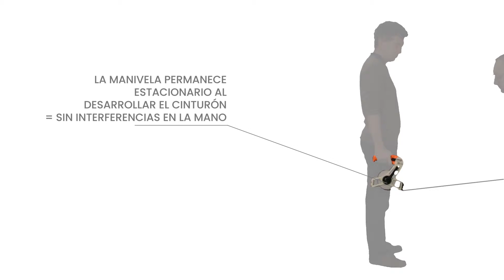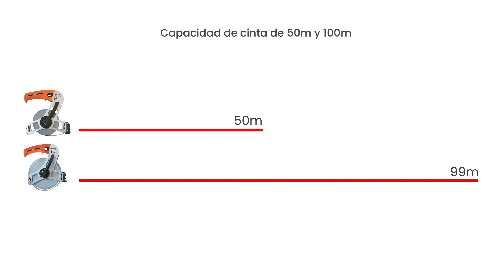Metrica Super Action - Steel - Español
Exclusivo diseño ergonómico patentado
No se cansan de su muñeca durante el uso y
transporte
Esclusvo sistema de extracción de la cinta de
manivela comandos
Cinta de desgaste de nylon recubierto y la corrosión
Gancho plegable
Empuñadura de goma especial con revestimiento
antideslizante